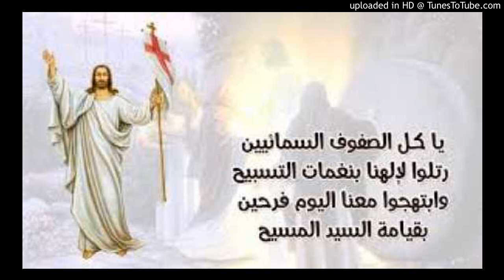Oh you Heavenly Choir _ يا كل الصفوف السمائيين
يا كل الصفوف السمائيين
الحان عيد القيامة